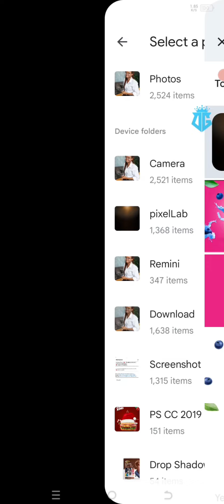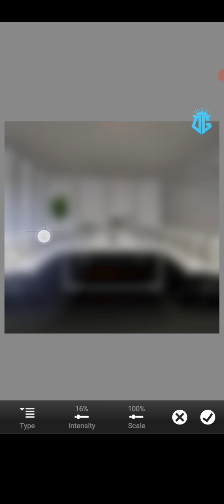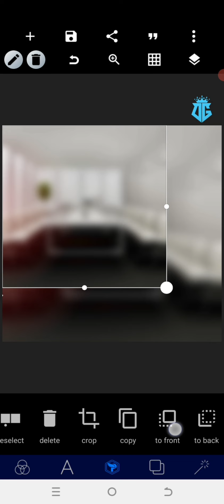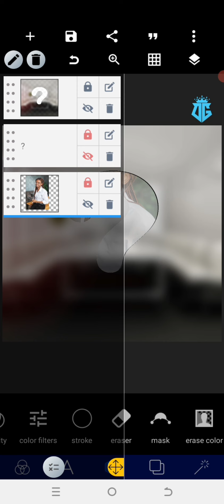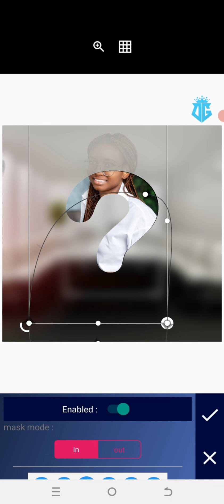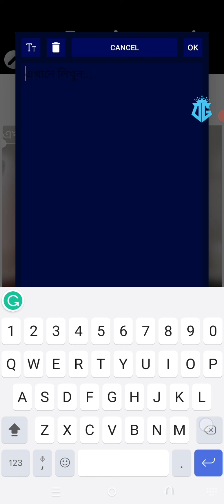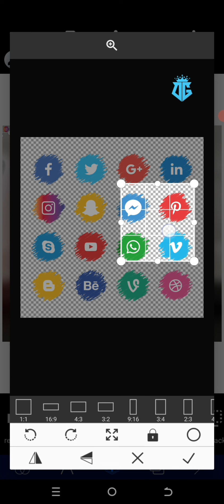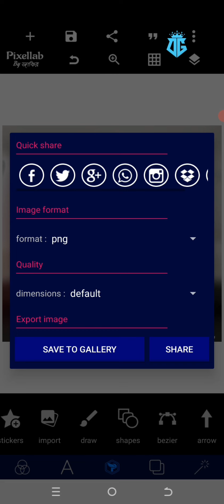PixelLab Idea | Creative Poster Tutorial | Ps cc for Mobile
Explore the art of crafting a professional poster design in this Pixellab tutorial. Begin by establishing a fundamental layout, and then seamlessly incorporate the essential elements of a high-quality poster. Unlock the potential of Pixellab tools as we guide you through the process of creating a visually compelling and realistic poster design—a masterpiece suitable for showcasing in your home or office. Unleash your creativity and elevate your poster-making skills with Pixellab!

If you want to learn How to Make Money Creating Attractive Designs With Just Your Smartphone, then Quickly Register here:👇

I hope you'll find this video helpful.

.LET CONNECT.